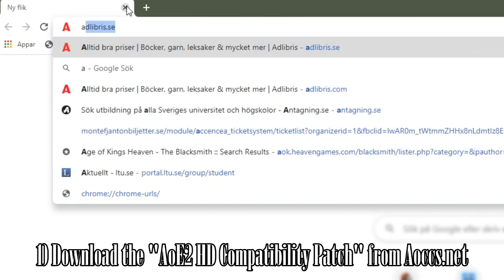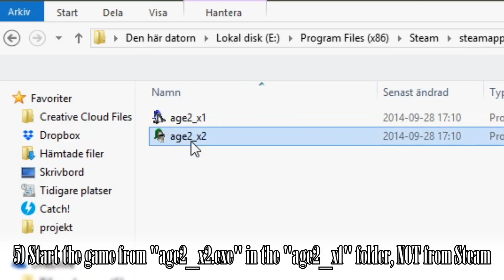The Relics of Athalën - Now for AoE2HD! (Age of Empires 2 Custom Campaign)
The sequel to "Gwyndlegard" and "The Rockspring Revolution" is a fully modded, 7 scenario campaign which comes with 400+ new units and graphics. You can now play "The Relics of Athalën" with your Steam version of the game! Follow the steps in the video, or the guide below, to install the campaign:

To play the campaign with AoE2HD you need to install the AoE2HD Compatibility Patch, which allows you to play scenarios and mods made for the CD version in the HD edition, without purchasing the CD version.

STEP-BY-STEP INSTALLATION GUIDE:

1) Install the Compatibility Patch (link above) in the same folder where you installed AoE2 HD, usually "C:\\Program Files (x86)\Steam\steamapps\common\Age2HD".

2) Extract the files in this .zip to their corresponding subfolder in the main Age2HD directory:

   * The file in the "Campaign" folder goes to "C:\\Program Files\Steam\steamapps\common\Age2HD\Scenario"

   * The files in the "Ai" folder go to "C:\\Program Files\Steam\steamapps\common\Age2HD\AI"

   * The files in the SOUND/scenario folder go to "C:\\Program Files\Steam\steamapps\common\Age2HD\SOUND\scenario"

   * The files in the DATA folder go to "C:\\Program Files\Steam\steamapps\common\Age2HD\DATA"

3) IMPORTANTLY - do NOT extract the files into the folders found in the "resources" folder, they HAVE to go in the main Age2HD folder.

4) Start up the game from the "age2_x1" folder, using the file with the green helmet icon (age2_x2.exe).

5) Enjoy the campaign!